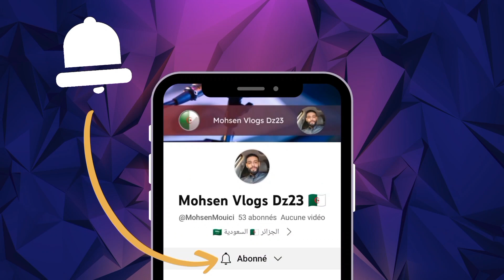الدعم_والإشتراك قناتكم الثانية، إنتظرونا سهرة اليوم 🔔